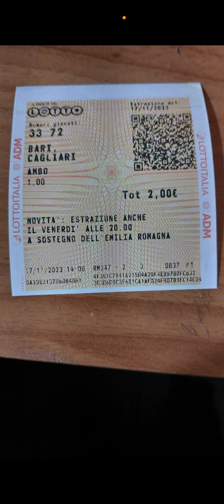GRANDE VINCITA DI AMBO SECCO A RUOTA SECCA DAL METODO LOTTO AMBO SOTTO CONTROLLO!!BOOMM🎇🎇💰💰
Per avere la previsione in modalità vincita avvenuta,contattatemi via whatsapp al numero:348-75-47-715